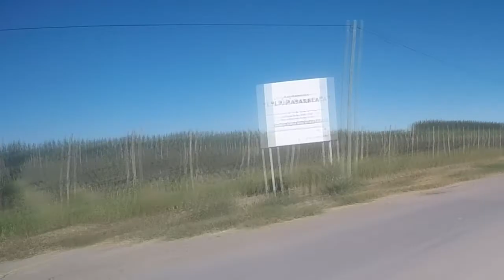pesca de carpa en el rio negro (carpfishing)